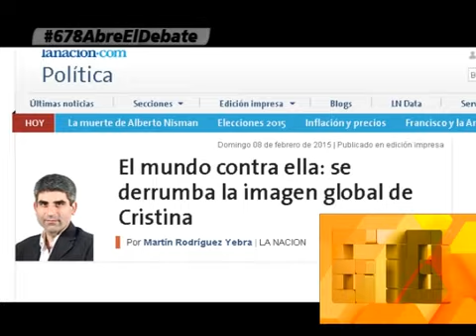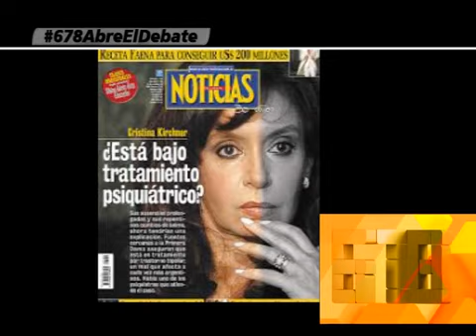NUEVAS ENCUESTAS GENERAN MÁS ODIO EN LA OPOSICIÓN - 09-04-15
INFORME: NUEVAS ENCUESTAS GENERAN MÁS ODIO EN LA OPOSICIÓN - 09-04-15